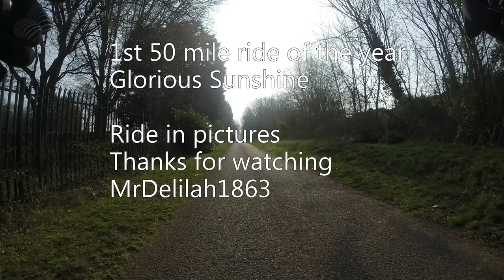50 Mile ride in pictures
1st 50 mile ride of the year in pictures, glorious sunny day and a stop off for cake and and coffee.